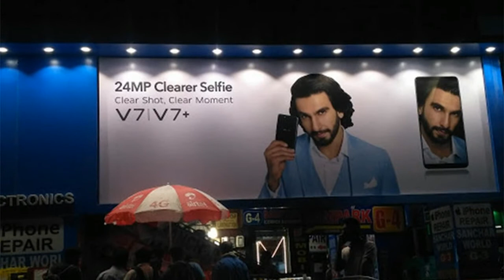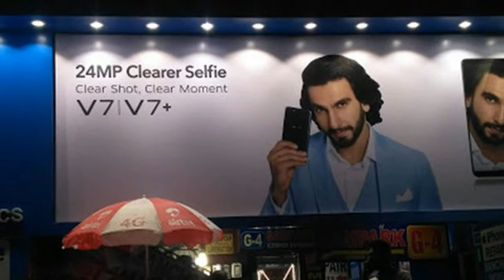Vivo V7+ India Launch price spec and price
Vivo V7+ India Launch price spec and price - Vivo V7+, a new selfie-focused smartphone from the Chinese manufacturer, is launching in India on Thursday. The company will be live streaming the launch event, which begins at 12:45pm IST. The live stream can be seen on several platforms, including the company's YouTube, Facebook, and Twitter pages, as well as on Flipkart and Amazon India. You can also watch it below.

HOT !!!